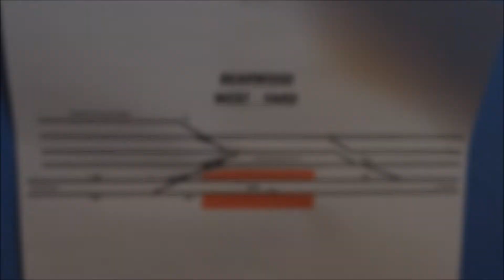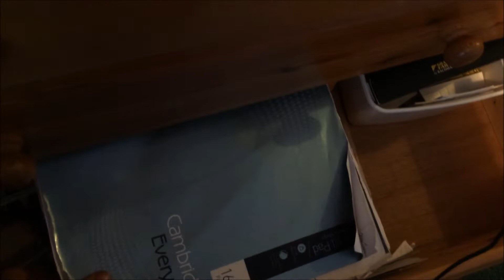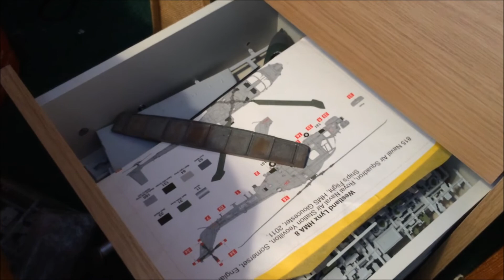December 2018 Layout Update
In this months layout update, i cover how i have adapted my bedroom to fit around the railway and I showcase the latest additions to the loco fleet.